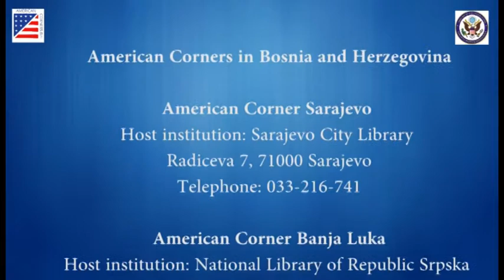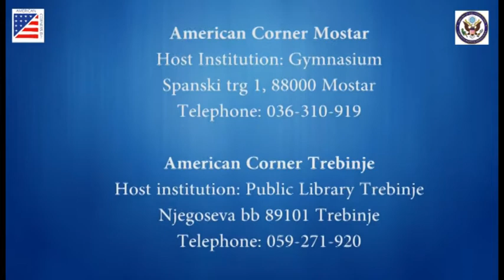Visit an American Corner in Bosnia and Herzegovina!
Our network of nine American Corners brings small, American-style libraries to people throughout Bosnia and Herzegovina.  American Corners are local partnerships between the U.S. Embassy and a local host institution (usually a library) to increase mutual understanding and make available information about the United States, its history, science, culture, people, political system, and more.  They reinforce intercultural exchange and friendship between our peoples.  All American Corners have a professional bilingual librarian and offer: English language books, magazines and newspapers; computers and internet access; new technology such as kindles and i-pads and information on study in the U.S. The American Corners also host programs and events, including: presentations, workshops, and lectures by distinguished Americans; exhibits; English Language classes; film projections; and more.  American Corners are currently located in Banja Luka, Bihac, Brcko District, Doboj, Mostar, Sarajevo, Tuzla, Trebinje, and Zenica.